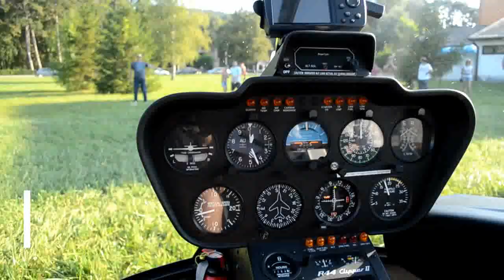Loznica iz drugog ugla - pogled iz vazduha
Helikopterski let iznad Banje Koviljače i Loznice 5. avgusta 2018.